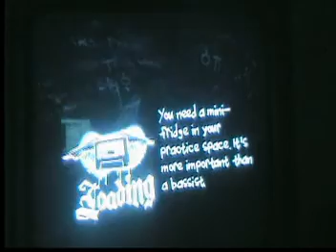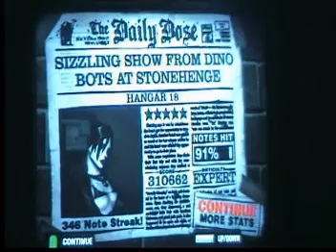Hangar 18 5 Star 310k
Rawr good run,got most of Solo 7,i was on stream so dont mind me talking